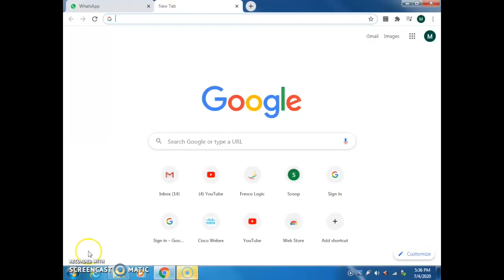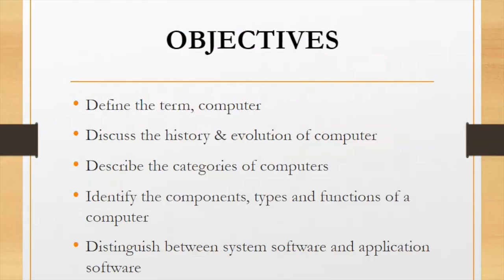HOW TO OPEN NOTES AT GOOGLE DRIVE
Dedicate this video to my new students...